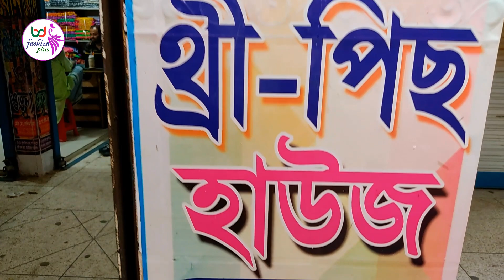নিউ কালেকশন থ্রিপিস/অনলাইন আরিকাজ থ্রিপিস,বাটিক জয়পুরি,বারগেন্ডি থ্রিপিস অফারে কম দামে ক্রয় করুন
আমরা এই ভিডিওটির মাধ্যমে আপনাদেরকে দেখিয়েছি নিউ নিউ ডিজাইনের,নিউ নিউ কালেকশন থ্রি পিস এর দাম সম্পর্কে আর এই নিউ নিউ ডিজাইনের নিউ কালেকশন থ্রি পিস গুলো বিক্রি হচ্ছে বিশেষ অফার।
ভিডিওটি ধারণ করেছি নারায়ণগঞ্জ জেলা আড়াইহাজার থানা,বান্টি  বাজার এলাকা থেকে আর এখানে যে দোকানের ভিডিও দেখানো হয়েছে এই দোকানের মালিকের সাথে যোগাযোগ করতে পারেন এই নাম্বারগুলোতে 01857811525(imo)
আপনার আমাদের ইউটিউব চ্যানেলটি তে দেখতে আমাদের সাথে যোগাযোগ করতে পারেন এই নাম্বারগুলোতে 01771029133
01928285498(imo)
Through this video we have shown you about the price of New New Design, New Collection Three Pieces and these New New Design New Collection Three Pieces are being sold as special offers.
I have captured the video from Narayanganj District Araihazar Thana, Bunti Bazar area and the owner of this shop can be contacted on (imo)
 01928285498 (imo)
DBD Fashion Plus collection_thrips # 2021_new_collection_thrips